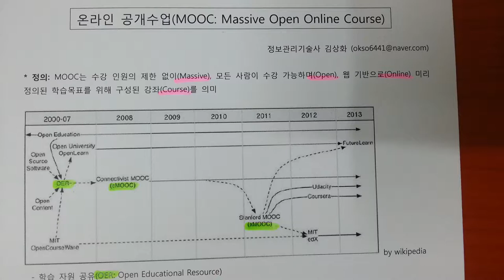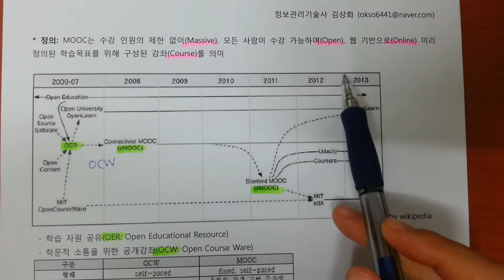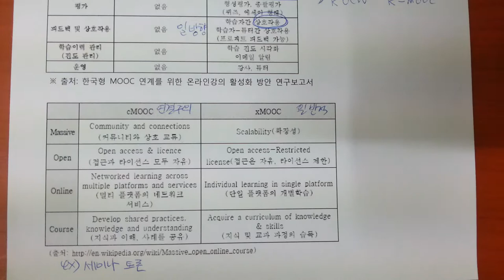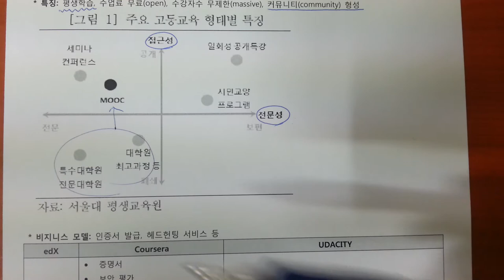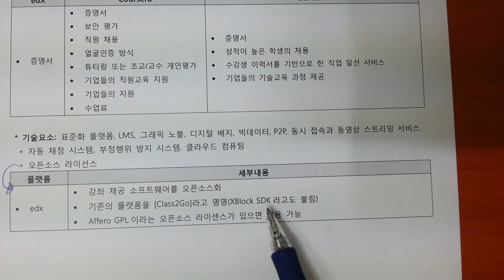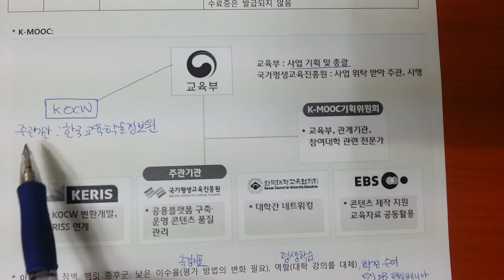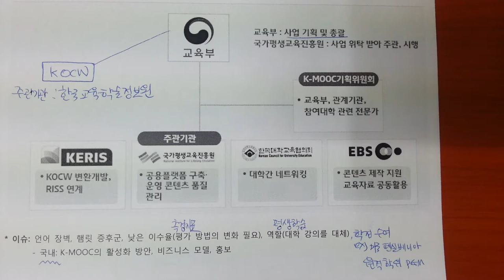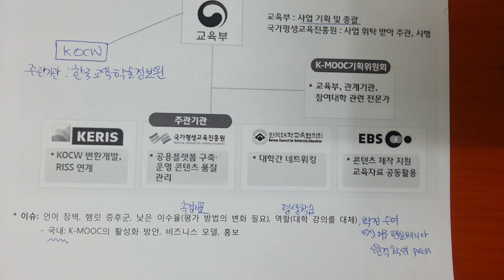기술사 경영 MOOC